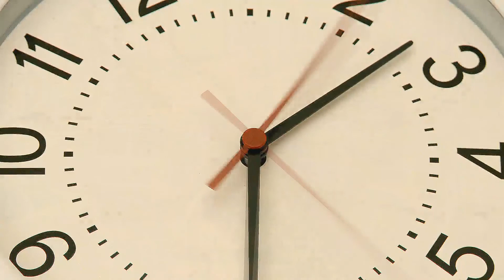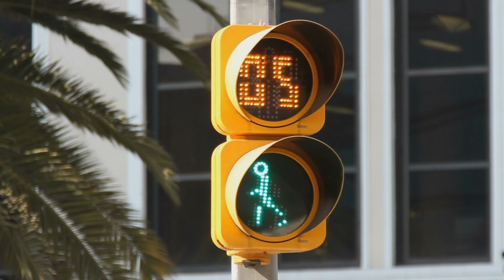Peter Weedfald composes: THE TRUTH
Composed and performed with diatonic and chromatic piano movements in Studio W to amplify the kinetic need and necessity for speaking the truth in all we say, in all we do as we march through a rough and tumble changing world of ups and downs every day. The Truth is always and forever The Truth.